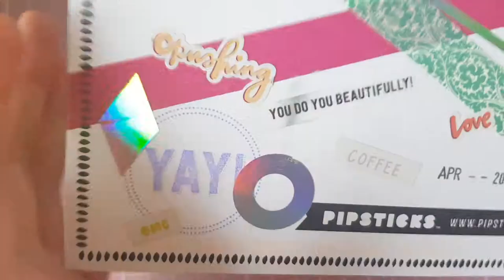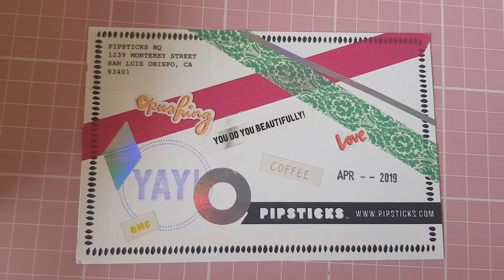Gorgeous Postcard from Mo at Pipsticks!!💜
Welcome to my video! Important links and anything mentioned in the video is below as well as my PR codes and links to the shops I PR for! I hope you have a wonderful day!